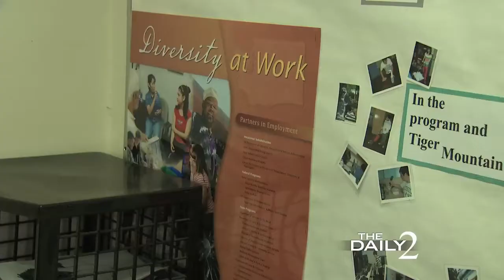Northwest Center School-To-Work Program - Produced by KIRO 7 TV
Every year, Northwest Center works with students graduating from high schools in King County as they seek to transition into the workforce. Utilizing our vast array of contacts and connections we have enjoyed great success in finding jobs for these students so that they leave school with a job and enter the working world with confidence.